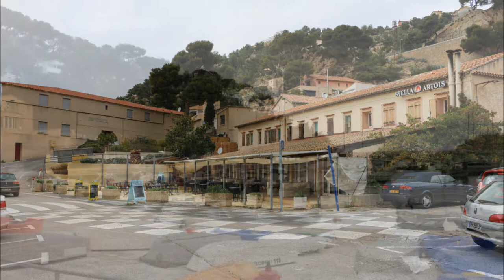les calanques ensues le rove 2017 diaporama